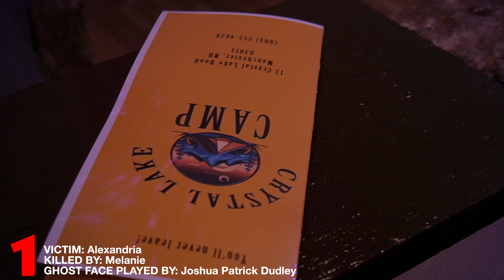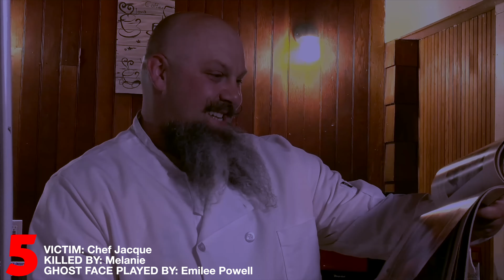Stab 4: Knife of Doom - Kill Count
There are 2 typos in this video, Andrea is accidentally spelled as Andra. And it should say 52 kills at the end, because Kenny isn't dead.